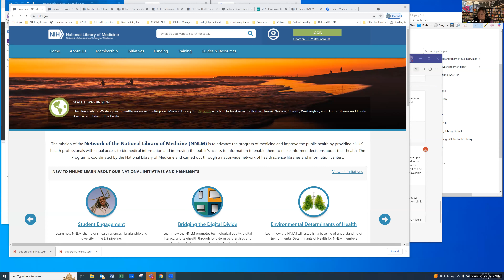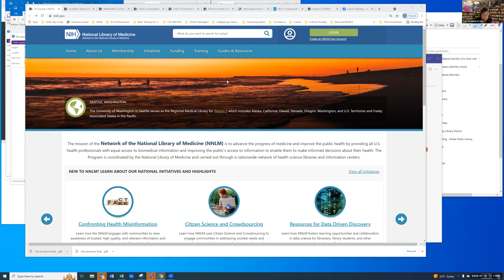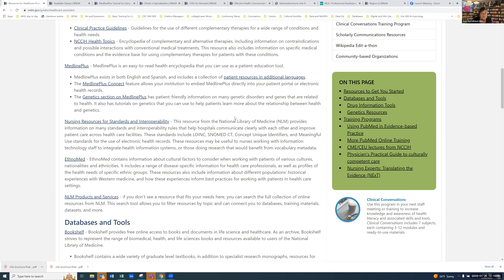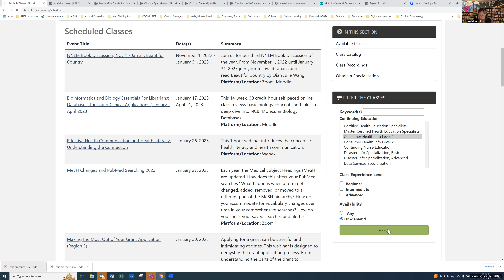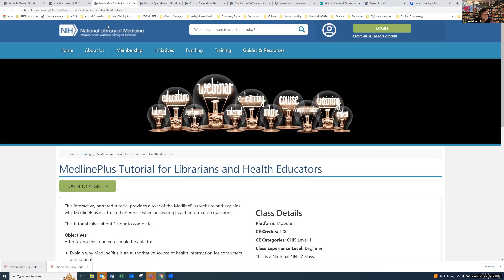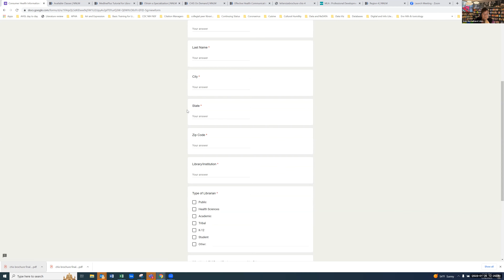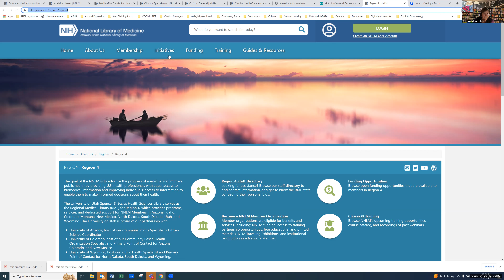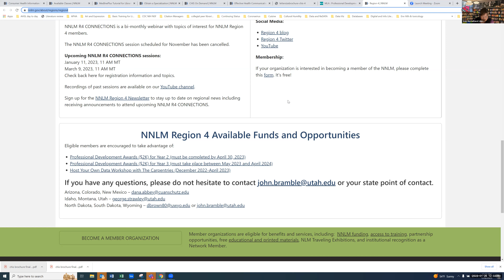Mini Public Health School: Navigating Health Information Resources with Jean McClelland MLS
Jean McClelland MLS, Assistant Librarian Liaison to Public Health, shares her knowledge on navigating health information resources.

Mini Public Health School is presented by the Academic Health Department at the Mel and Enid Zuckerman College of Public Health. These one-hour webinars focused on current public health research and programs are great for health department employees and public health professionals looking to expand their knowledge about public health.